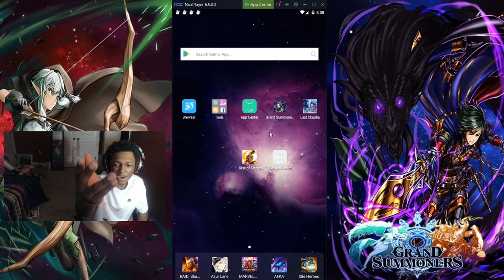My Last Grand Summoners Summon Video For 2019